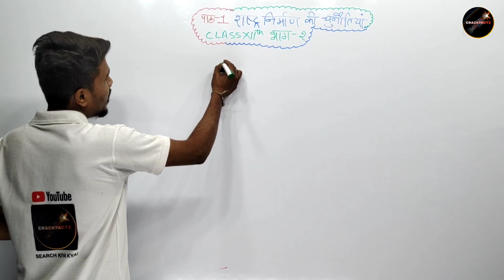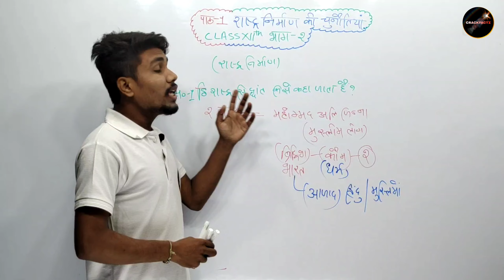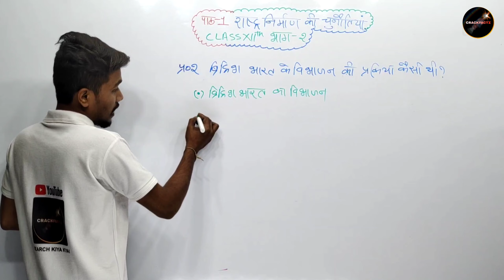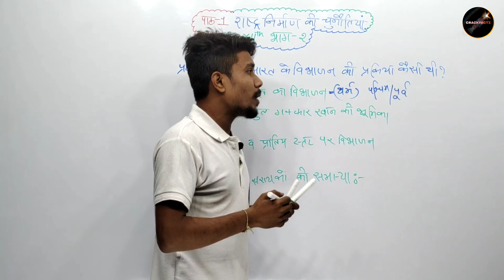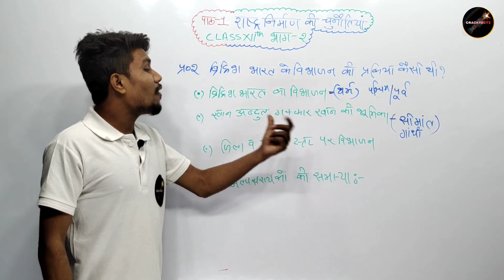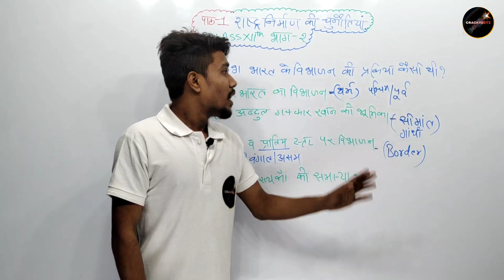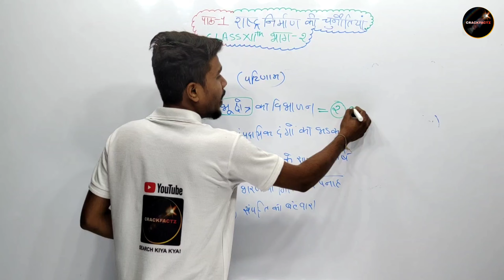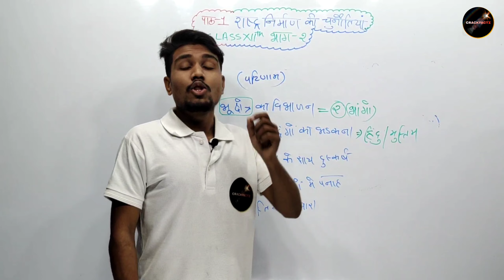December 3, 2020